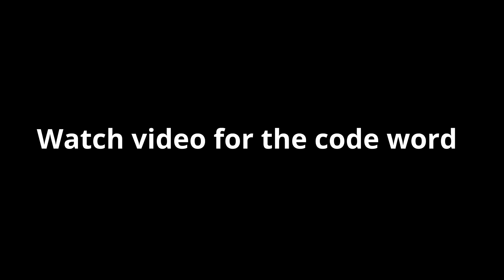WRwinwrSpike | WR - War Robots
7 winners to be randomly selected this time.  Cool!